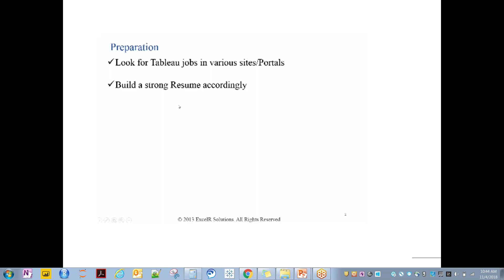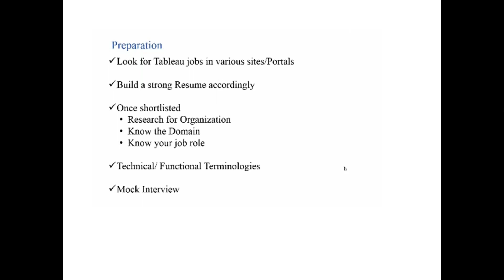How To Ace Tableau Interview? Secrets Revealed | Tableau Interview Questions Preparation- ExcelR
Want to master data visualization tools? Or did you want to ace the Tableau Interview? Watch this video till the end and learn from the many secrets revealed. Tableau is the best data visualization tool, used by top-level data scientists because of many advanced features in Tableau and versatility. For Tableau Interview Questions, or Tableau Interview Preparation and career tips, follow ExcelR Solutions.

Join ExcelR Solutions for Tableau Certification. Get the best experience of Tableau Training, clear your concepts on new features of Tableau, and major-topics like Data Science With Tableau. Get hands-on learning through the online and offline platform and gain mastery over everything related to Tableau skills and shape your beautiful future with us. Land on the best job on the market with sky-high salary packages.

🟢 This Tutorial Video Helps You Learn The Following Topics:

1️⃣Tableau Interview Preparation
2️⃣ How To Build Resume For Interview
3️⃣ Tips For Tableau Interview
4️⃣ Tableau Interview Question & Answers

🟢 Benefits With ExcelR Solutions

✅ 250 hours for Diploma and 500 hours for PG
✅ Alumnus status from Steinbeis University - Germany
✅ Live, Instructor-led classes
✅ 24x7 one-on-one doubt clearing sessions and technical support
✅ Lifetime access to self-paced learning
✅ Hands-on experience on Real-life projects & assignments
✅ 100% placement assistance
✅ No-cost EMI

Got any questions on Tableau Interview? Feel free to write to us ✍🏻 in the comment section below. Our expert trainers will help with the best answers for you.

The video is about tableau Interviews that include how you should prepare your resume when going for Tableau interview, Resume Building Tips to stand out from the rest. Varieties of Tableau Interview Questions and how should be your approach to leave a positive note in the recruiter’s mind and land on the best job in the market.

ExcelR Solutions, the global leader and a certified training institute that deliver 75+ courses in India and globally. We even provide top-notch online live virtual classes and offline classroom training along with internships, live projects. When you join ExcelR, you get lifetime auto-upgrade to our online repository not only for this time; but whenever any new courses or topics arrive.

For more updates on the Tableau Interview Preparation and pro-tips, let’s connect on: